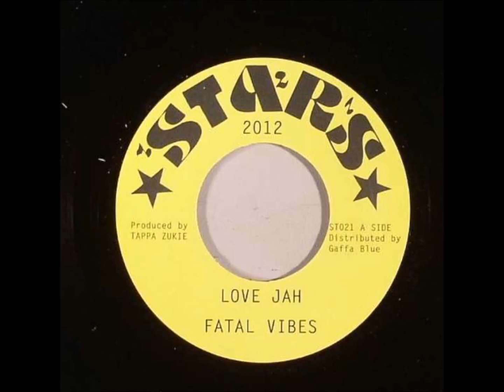Fatal Vibes - Love Jah Discomix - 7" Stars Repress - KILLER DIGITAL 80'S DANCEHALL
SOOWALI REFIX